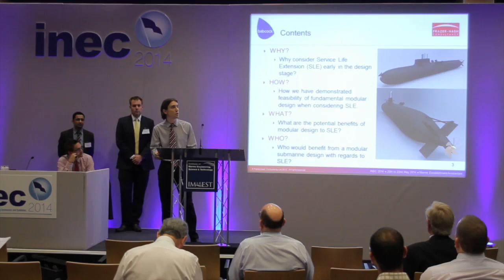INEC 2014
INEC (International Naval Engineering Conference), one of IMarEST's flagship conferences.